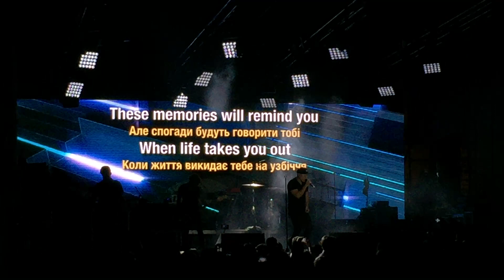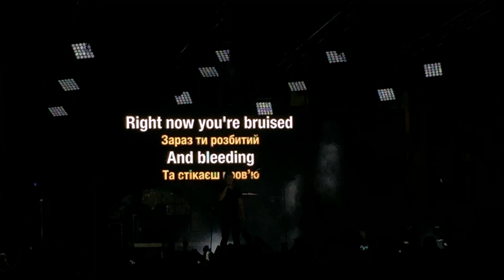TO KNOW THAT YOU ALIVE - KUTLESS Live in Fajne Misto Ternopil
KUTLESS  - Live in Ternopil